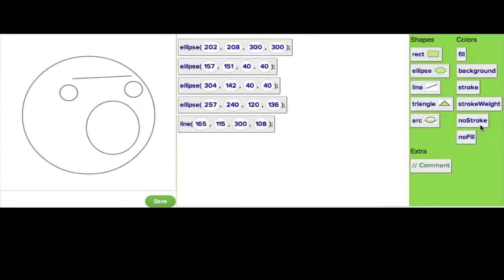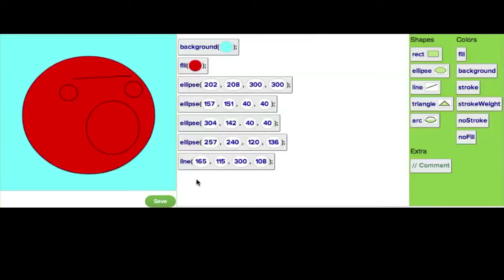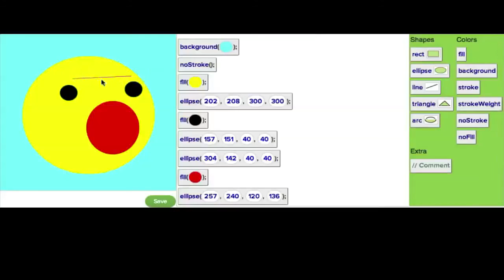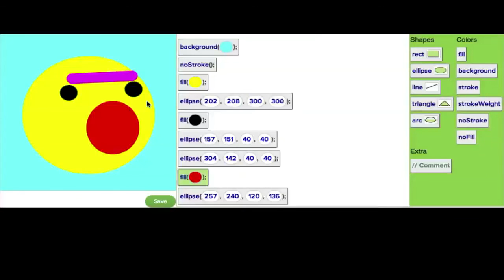Godzina kodowania 2015 - tablet: Wprowadzenie do kolorowania z klockami